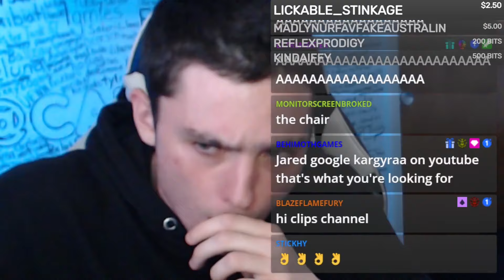CarnyJared attempts guided meditation